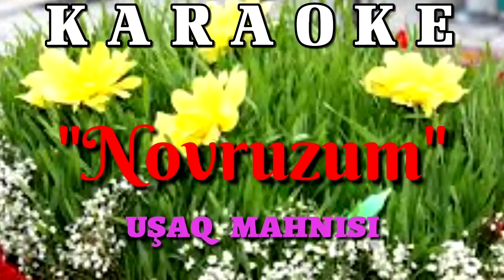Novruzum usaq mahnisi Karaoke - Minus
Usaq Mahnilari: Novruzum (Pulsuz Karaoke - Minus)
İstədiyiniz  karaoke  - minuslar  səsyazma vaxtı PULSUZ  verilir
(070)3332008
nömrəsi ilə əlaqə saxlayın və ya whatsappa yazın